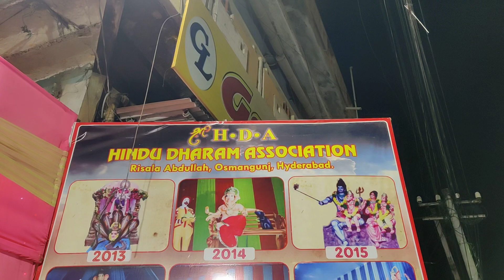Hindu Dharam Association Ganesh Idol 2021 | Donut Concept | Osmangunj Hyderabad | Best Ganesh 2021